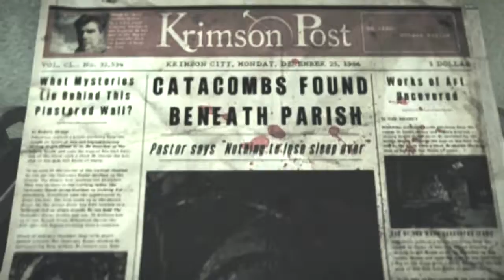KEEPING ON MY GUARD AT ALL TIMES!!!! | The Evil Within Part 5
There is something around every corner here...
Welcome everyone and welcome to my Evil Within Playthrough, A Survival horror game made by tango gameworks(the same guys who made the original resident evil games) and published by Bethesda(the guys who make awesome role playing games like Skyrim and fallout) I hope you all enjoy this upcoming game playthrough, enjoy!! :-)